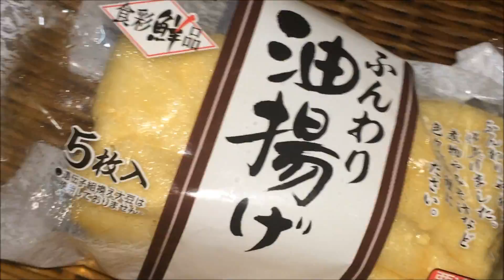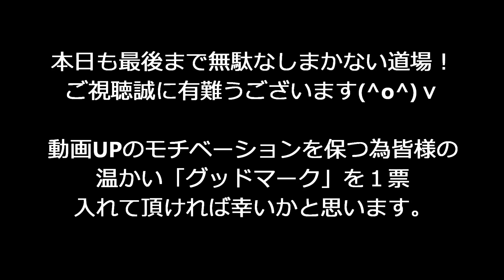「きつね」作り方（うどん用いなり寿司も可）